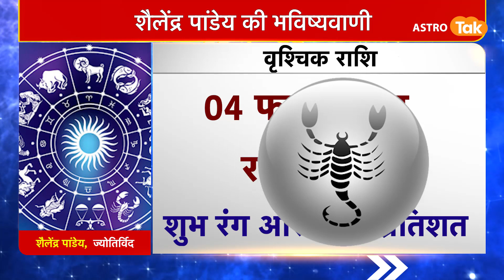04 February 2022 | शैलेंद्र पांडेय की भविष्यवाणी | Astro Tak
शैलेंद्र पांडेय की भविष्यवाणी- 04 February 2022 : जानिए अपने दिन का राशिफल साथ ही कौन सा रंग है आपके लिए शुभ और कितने प्रतिशत भाग्य देगा आपका साथ...सिर्फ शैलेंद्र पांडेय की भविष्यवाणी में